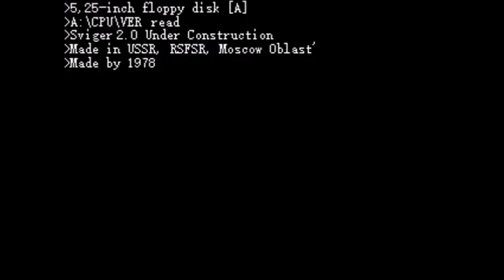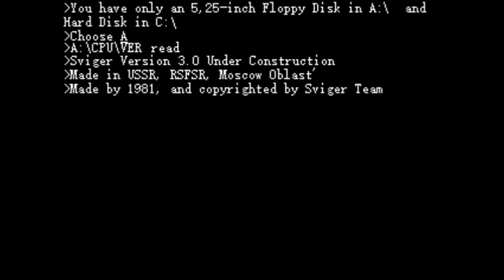Arsen54800 - Progressbar95 Never Released 9 + Sviger Never Released 94